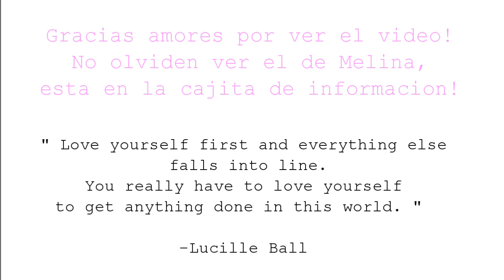Maquillaje Color del Año: Verde! (Colaboración con MelinaMUA)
Hola chicas!!Aqui les dejo un maquillaje de color verde en colaboracion con mi amiguita  Melina del canal MelinaMUA! Espero que les guste! Cualquier dudita,pregunta o peticion que tengan dejenmela saber!! Besos y Mil Bendiciones!!

No Olvides Ver el Video de Melina! Aqui Esta!!

Canal de Melina!!